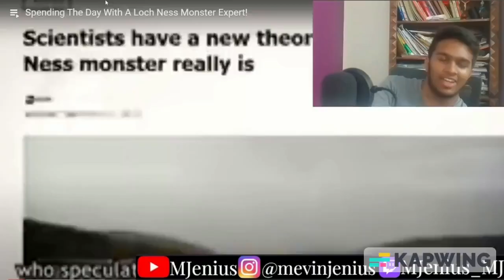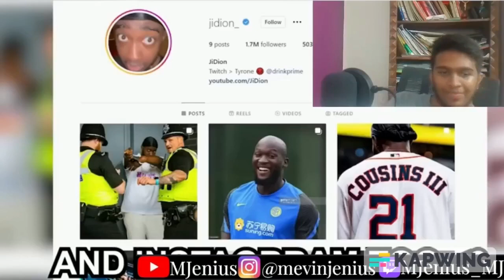REACTING TO JIDION "Spending The Day With A Loch Ness Monster Expert!"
Solid video from Jidion
The Loch Ness is so much bigger than I thought
Give me more videos to react to